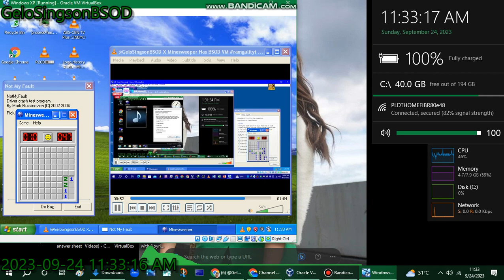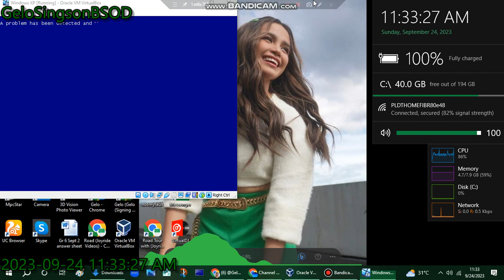has BSOD VM (Windows XP)